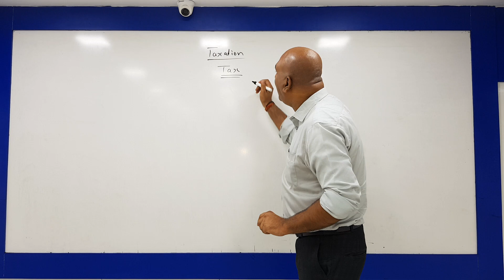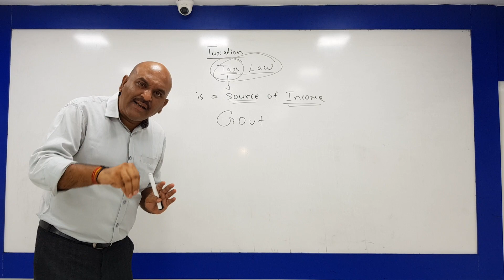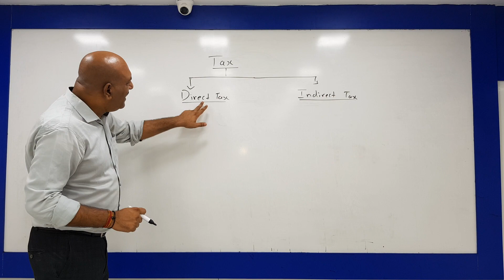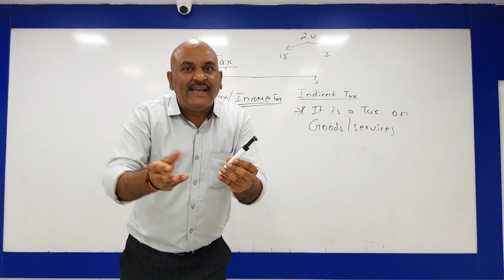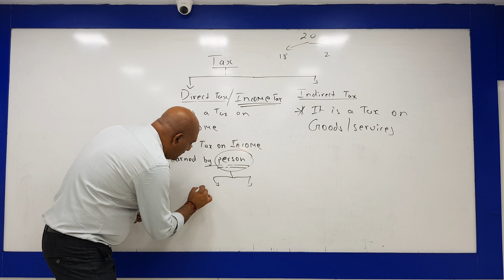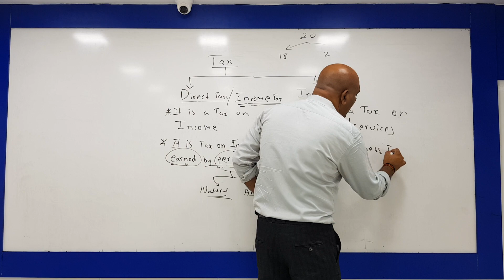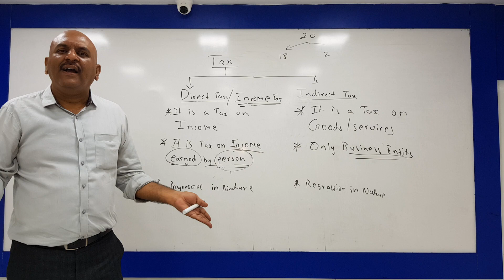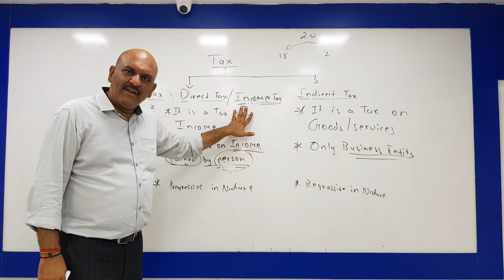TYBCOM TAXATION LECTURE 1